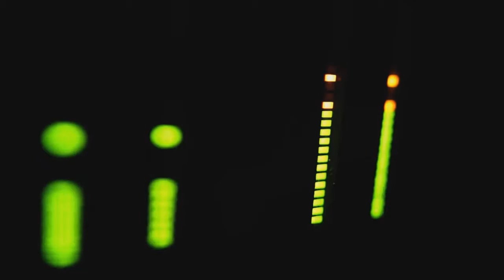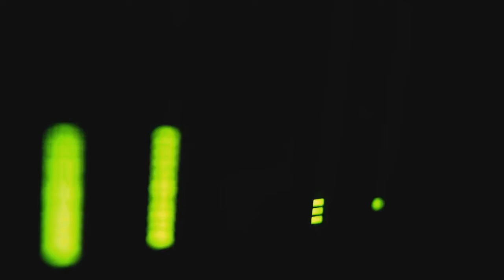Alawaka - Lumina (album Revelation)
Clip of track Lumina from album Revelation by Alawaka